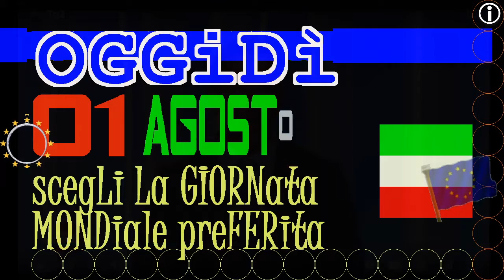TG2+televideo 01 agosto 2020 - Sindaco Lampedusa: alleggerire hotspot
TITOLi TG2+giorno 01 agosto 2020 Sabato, OggiDIE Swiss National Day, Festa Nazionale delle Svizzera

:vidoelista:
== Bologna 02 AGOSTO 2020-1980 == La strage 40 anni dopo - nuova inchiesta giudiziaria Memorie storiche importanti dell'Italia & agenda del Quirinale

▬▬▬▬▬▬▬▬▬▬▬ஜ۩۞۩ஜ▬▬▬▬▬▬▬▬▬▬▬▬▬▬
▓▓▓▓▓▒▒▒▒▒░░░░░ CIVismoTECHe ░░░░░▒▒▒▒▒▓▓▓▓▓
▬▬▬▬▬▬▬▬▬▬▬ஜ۩۞۩ஜ▬▬▬▬▬▬▬▬▬▬▬▬▬▬

TITOLi TG2+giorno 01 agosto 2020 Sabato

 ▣▣▣▣▣▣▣▣ ► 01 AGOSTo 2020  ◄     ► eL Mes   & La HiStoria ► ▣▣▣▣▣▣▣▣▣▣▣▣
 ▣▣▣▣▣▣▣▣ ► 01 AUGUSTo 2020 ◄     ► Le Mense & La HiStoria ► ▣▣▣▣▣▣▣▣▣▣▣▣

:videolista:
§.🛡️🛡️🛡️ 01 agosto 2020 Festa nazionale di Svizzera, Fiesta nacional de Suiza, Swiss national Day, Schweizer nationalFeierTag

:WP-IT:
La festa nazionale svizzera (tedesco: Schweizer Bundesfeier; francese: Fête nationale suisse; romancio: Festa naziunala svizra) ricorre ogni 1º agosto. Essa ricorda la nascita della Confederazione, avvenuta nei primi giorni d'agosto dell'anno 1291.

§.2020/* 01 AGOSTo Libro dei fatti, Giornate mondiali e globali, anniversari, ricorrenze cronistorie

TG2+televideo 01 agosto 2020 Interviene in rissa, grave carabiniere. A Castellammare di Stabia
televideo ore 16.11 - Un carabiniere fuori servizio è intervenuto per sedare una lite ma è stato pestato selvaggiamente. E' accaduto nel centro di Castellammare di Stabia. Il militare è stato aggredito e picchiato con caschi e sedie usati come armi. Colpito brutalmente alla testa, ha perso conoscenza. Le ferite hanno provocato una seria emorragia e le sue condizioni sono gravi. In fuga gli aggressori.

televideo ore 12.41 - "L'hotspot di Lampedusa sta scoppiando, ci sono oltre 900 persone su una capienza di 100. Mi rivolgo direttamente al premier Conte. Il centro va svuotato subito". E' l'accorato appello dal sindaco di Lampedusa Salvatore Martello. "La situazione è molto grave. Non possiamo aspettare l'arrivo della nave per la quarantena, previsto domani sera", Gli sbarchi non si arrestano: circa 250le persone arrivate sull'isola nelle ultime ore con otto imbarcazioni differenti. Per una è stato necessario il soccorso in mare.

== inDICi A-Z  ==

(3)
:ismi VS. antismi:
ETC